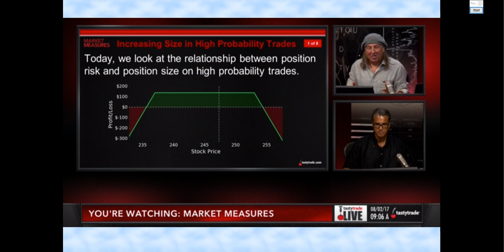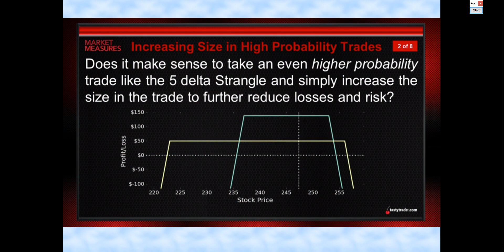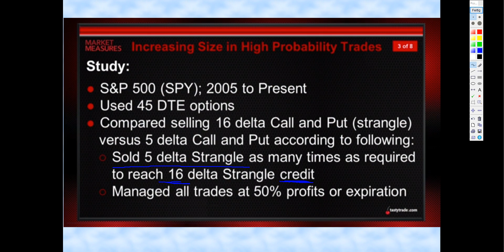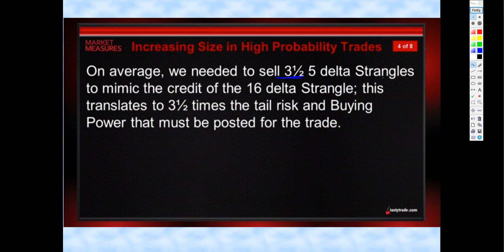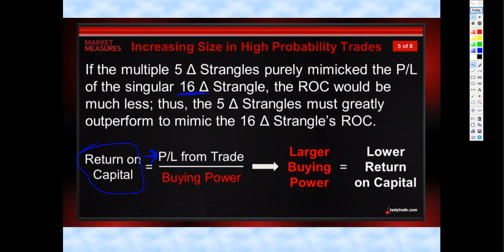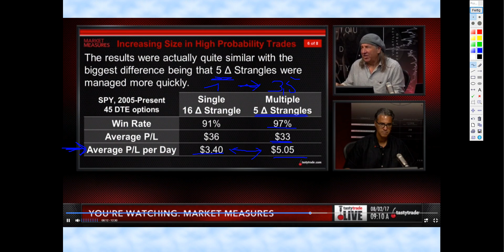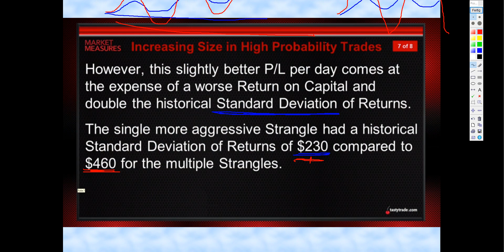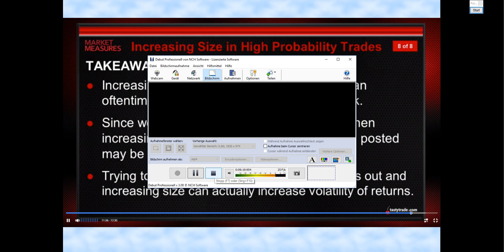Increasing size in High Probability Trades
Buchtipp um mehr über das Trading von Tastytrade zu erfahren:
Buch 1 (Einsteiger)

Buch 2 (Fortgeschrittene)

Meine getätigten Trades oder Analysen sind keine Anlage/Kaufempfehlung! Alle nachgehandelten Trades sind auf eigenes Risiko zu machen. Bitte sei dir bewusst das im Börsenhandel grosse Verluste entstehen können!